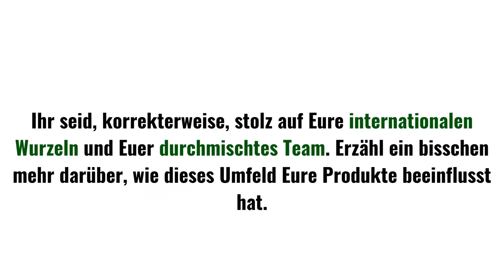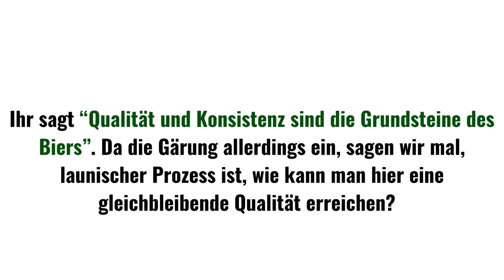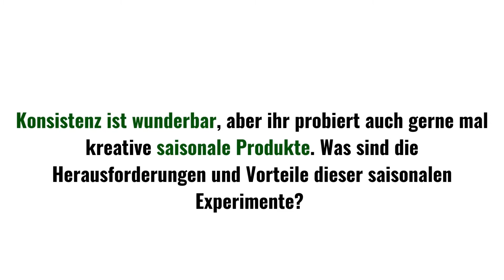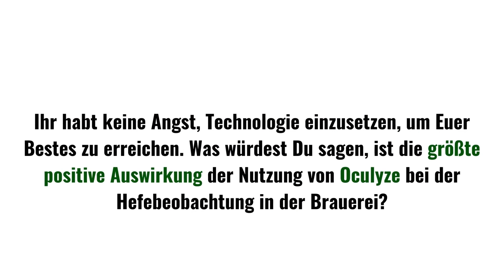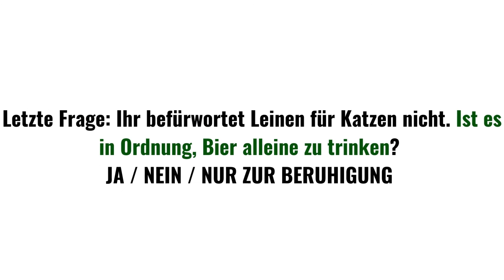Interview with Daniel Schappert from Mondo Brewing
In this interview Daniel Schappert talks about the international influences that make Mondo’s beer so unique, he offers the British solution for a Sunday afternoon hangover and answers the eternal question “is it ok to drink beer alone?”

Daniel also offers an interesting perspective, from the position of a German brewing in the UK, on the benefits of using Oculyze in achieving consistent results of yeast monitoring, regardless of who is doing the analyses.

If you also want to boost your quality control program, check out our or contact us at and we’ll set you up right away with the best yeast cell counting kit!